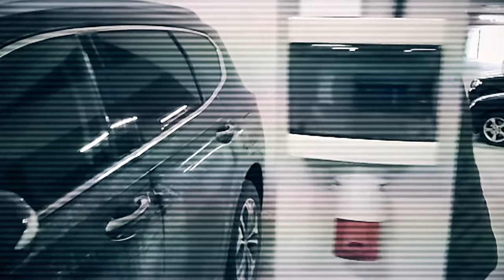Bułgarska zabawka kradnie auta w parę minut. Samochody bezbronne wobec "gameboya"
Supernowoczesny sprzęt produkowany w Bułgarii bez problemu otwiera większość popularnych marek samochodów - sprawą zajął się reporter programu "Raport" Leszek Dawidowicz. To urządzenie do kradzieży niemal doskonałej. Złodziej tylko podchodzi, dekoduje i już odjeżdża. Byliśmy z kamerą w miejscu, gdzie zjeżdżają się złodzieje z całej Europy, u producenta tego sprzętu.